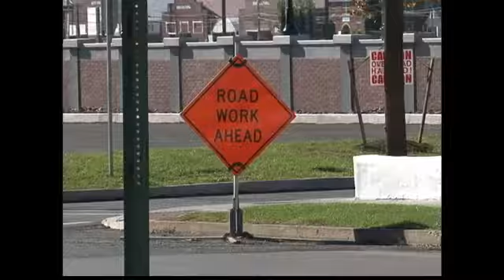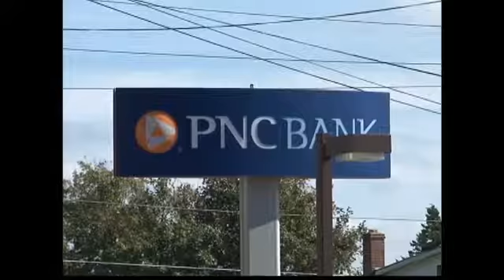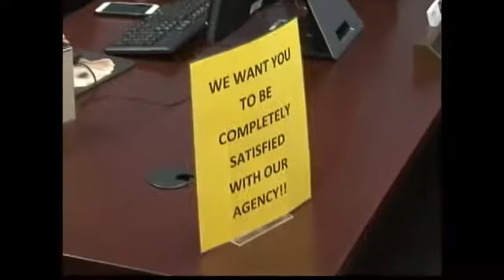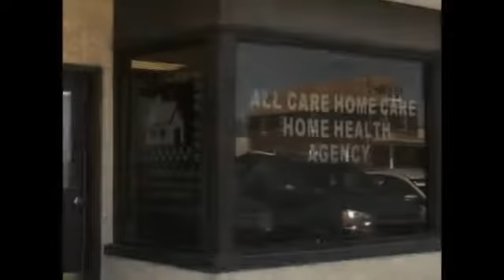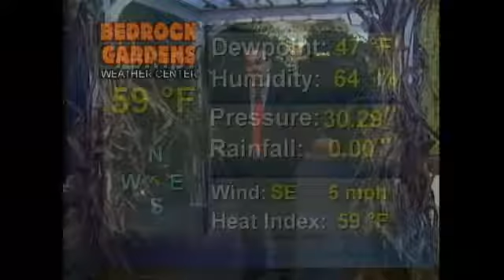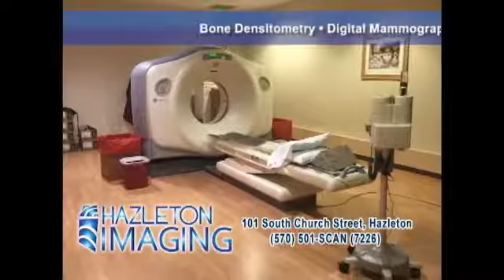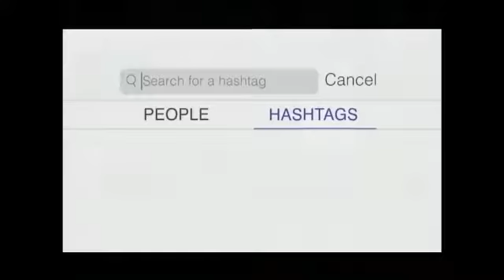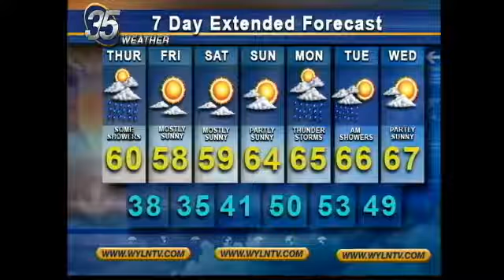EVENING EDITION OCTOBER 12 2016